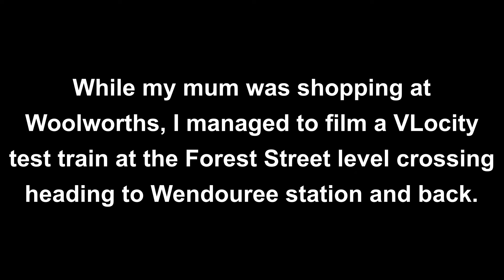N Class Light Engine Action At Ballarat Railway Station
In this video we see some N class light engine locos going through Ballarat railway station. These locos were doing driver training as well as testing the new signaling and track.

I also managed to film a VLocity test train heading to Wendouree station and back at Forest Street while my mum was shopping at Woolworths.